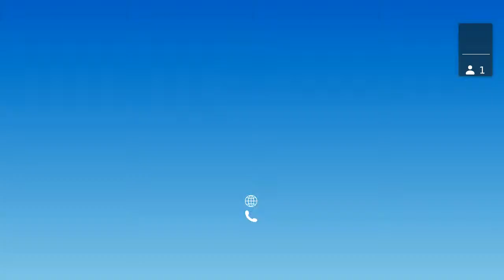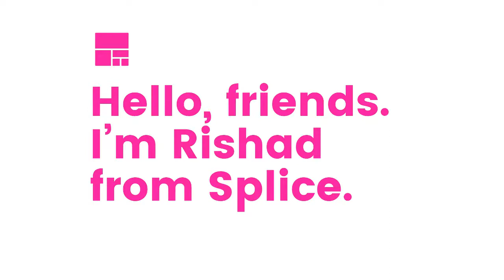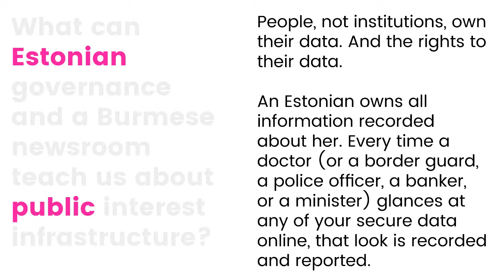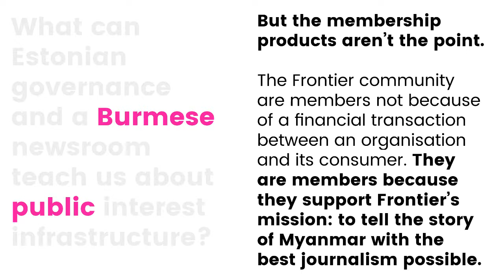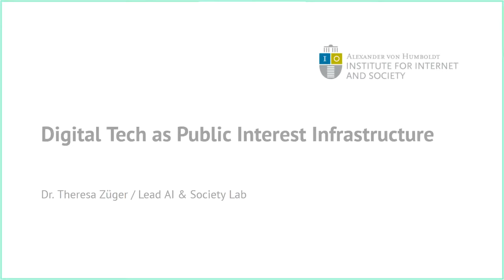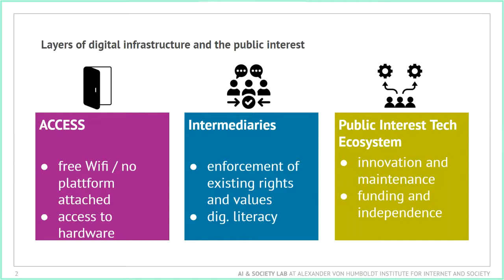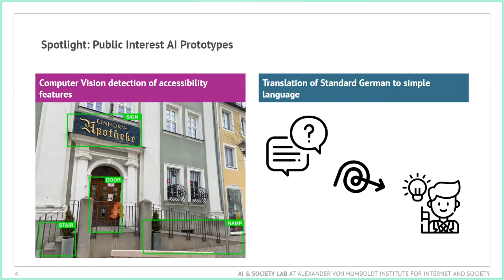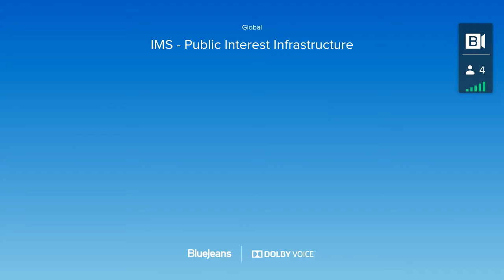Tech for Democracy: Public Interest Infrastructure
The scale of disinformation and hate speech; undermined business models for local news production; Cambridge Analytica and the Rohingya genocide; as well as the monopolization and privatization of data-driven knowledge about our societies are all symptoms of a larger systemic problem with our digital infrastructures (search engines, internet cables, social media platforms, app stores, etc.).

This session looks to move beyond "fixing" existing digital infrastructures like Google, Facebook and TikTok and asks what we might build if we constructed digital infrastructures designed to serve the public interest instead.

Accepting the gravity and complexity of the challenge, the session looks to set an ambitious vision but equally important to identify what initial first steps we can take to get there. What solutions already exist? What frameworks can be used to score the public interest value of a given digital tool? How do we ensure that the wave of solutions being envisioned and built by local communities, local movements, local journalists, local techies, local youth that all have a vested interest in the wellbeing of their local communities remain under their control while being scaled? What local and global coalitions are needed to ensure our digital infrastructures serve the public interest, democracy, and human rights?

SPEAKERS

Nadim Nashif, Founder & Director of 7amleh - The Arab Center for the Advancement of Social Media, Palestine

Rishad Patel, co-founder, Splice Media, Singapore

Dr. Theresa Züger, Head of the Public Interest AI research group & co-lead of AI & Society Lab at the Humboldt Institute for Internet & Society, Germany

Moderator: Magnus Ag, Public Interest Infrastructure Advisor, IMS (International Media Support), Denmark